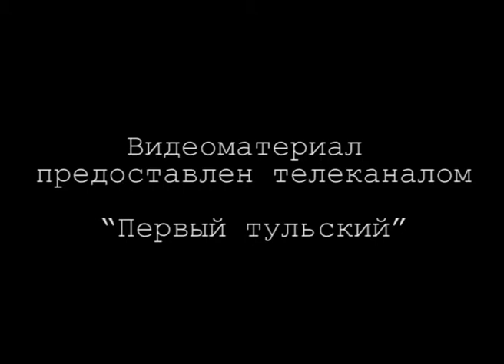Рабочая поездка в Центральный и Советский районы г. Тулы